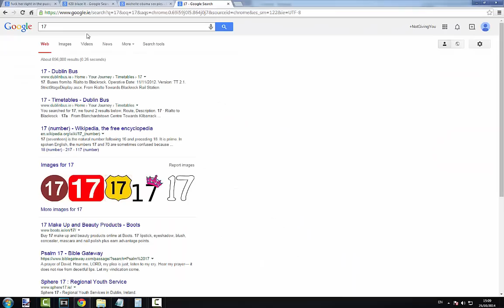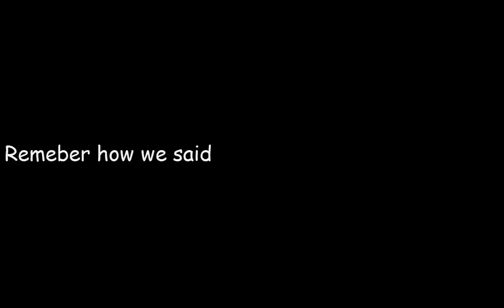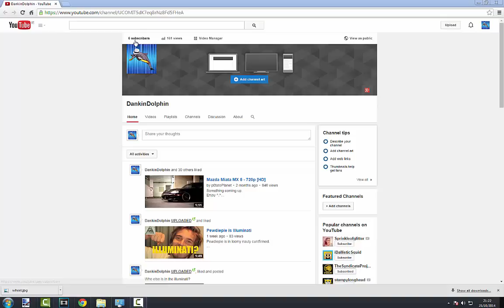Koenigsegg is Illuminati Confirmed